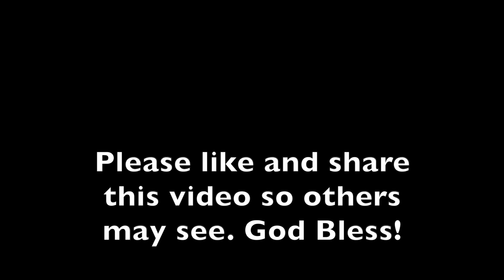Sermon 03-06-2022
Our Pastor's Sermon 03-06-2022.